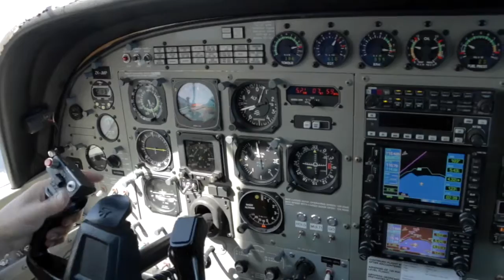EMMA - 300117 - EMMA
EMMA - Taupo Tandem Skydiving Handy Cam - EMMA